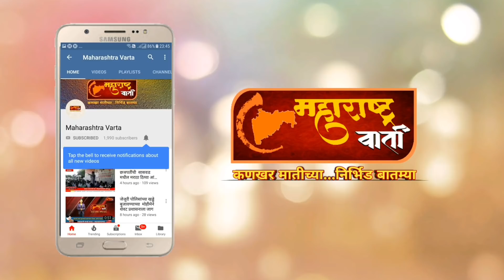सासवड - काँग्रेस जिल्हाध्यक्ष संजय जगताप आणि पुरंदर केसरी अनिकेत मांगडे यांच्याशी केलेली बातचित